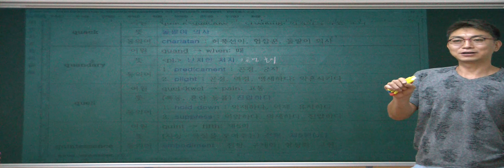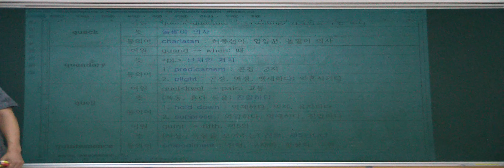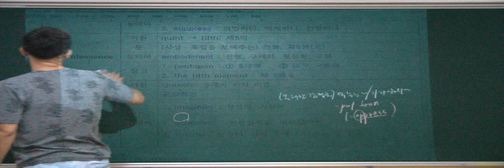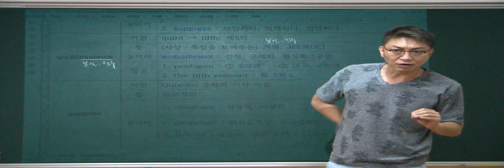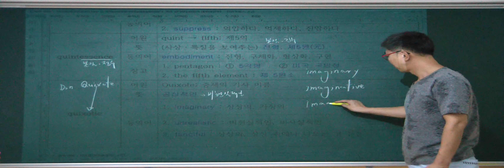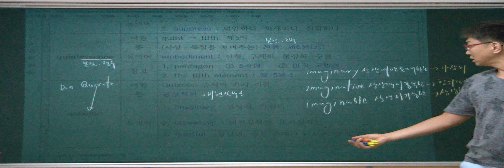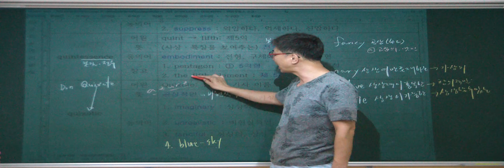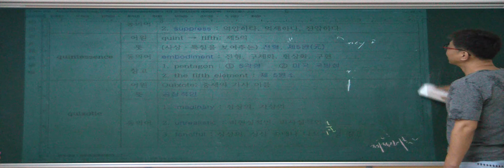특례영어 하지석쌤의 중요빈출어휘 90